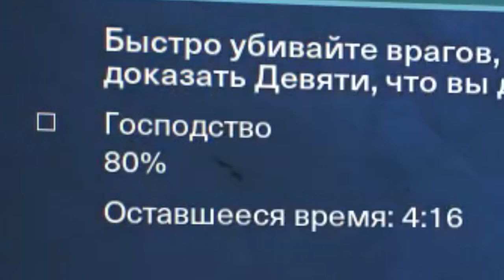Destiny 2. Что такое Гамбит Прайм